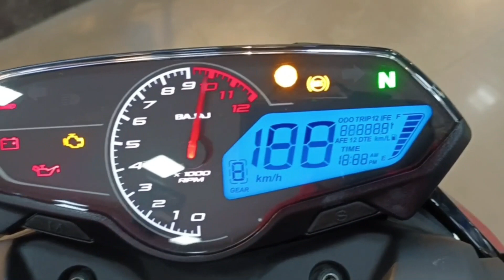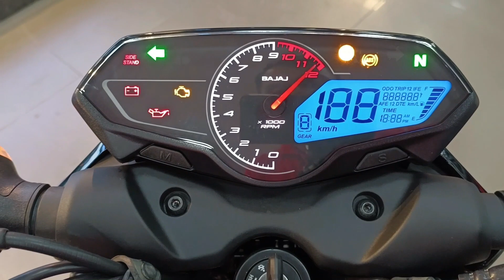Ye hai All New Pulsar N 160 ka ABS wala Model 😳 Red colour ❤️ New Launch 2022 Bajaj Pulsar N 160🔥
1. n 250 price in india

2. n 250

3. n 250 bs6

4. n 250 modified

5. n 250 mileage

6. n 250 bike

7. n 250 bs6 price

8. pulsar n 250 images

9. n 250 new model 2021 price

10. pulsar n 250 price in india

11. n 250 bs6

12. pulsar n 400

13. ns 200

14. pulsar 250 n images

15. pulsar n 160 top speed

16. rs 200 mileage

17. pulsar n 250

18. pulsar n 250 bs6

19. pulsar n 250 price

20. pulsar n 250 price 2021

21. pulsar n 220

22. pulsar n 160

23. pulsar n 160

24. pulsar 200 rs images